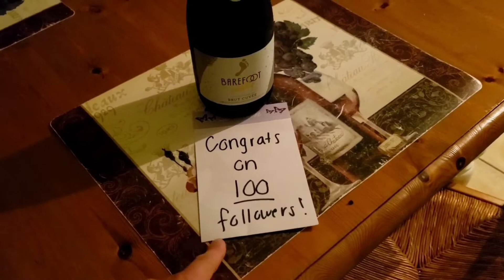LIFE OF A JETSKI MECHANIC: CELBRATING 100 SUBSCRIBERS!!!!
It's incredible how ideas and thoughts can become a reality, creating a goal is creating a future. 🙏🙏🙏